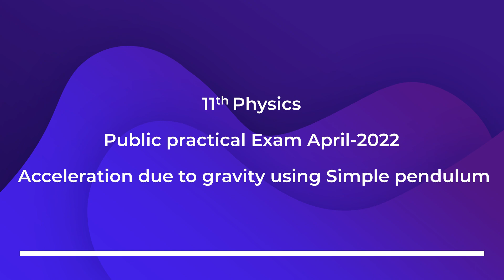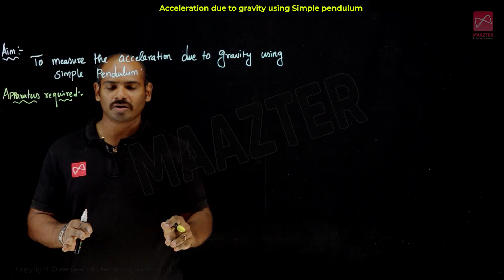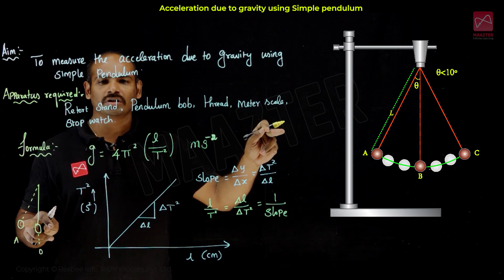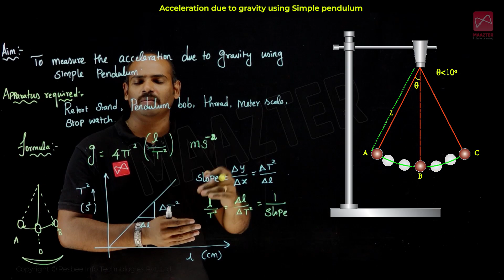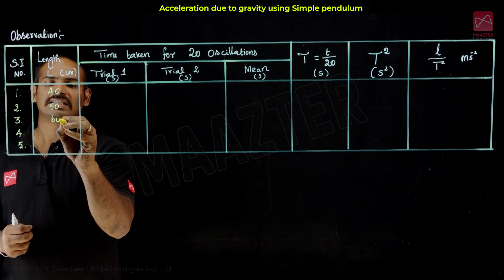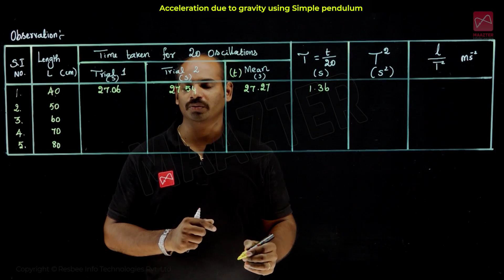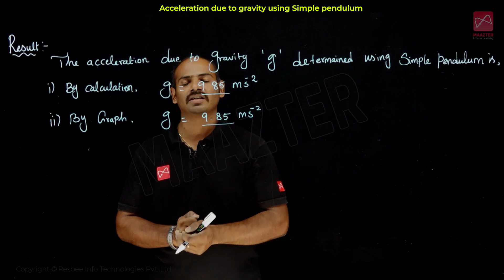11th Physics | Acceleration due to gravity using Simple Pendulum | Public Practical Exam April -2022